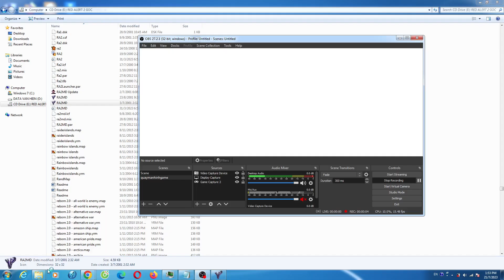Yuri's Revenge Island Of Despair Map Hard AI Many Lazer Tower